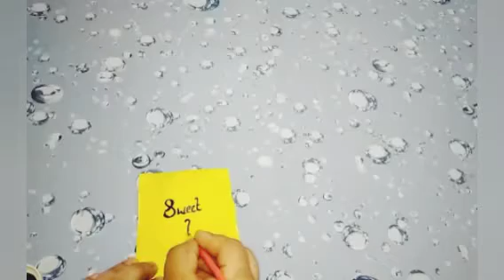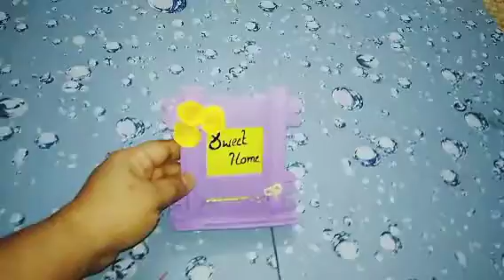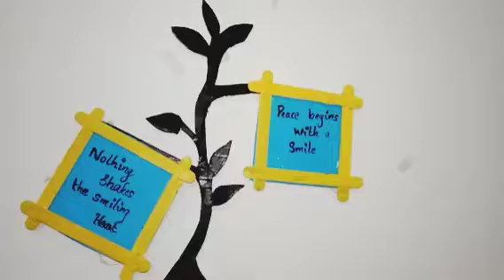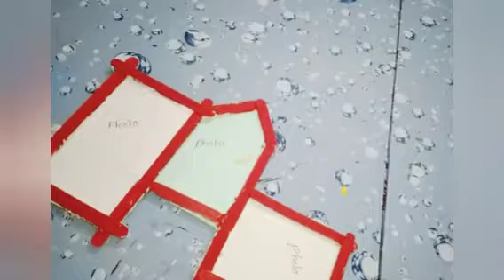Different crafts using popsicle sticks# popsicle stick craft# home decor#LAN creative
Hai friends,
In this video i'am sharing ideas of creating different crafts using popsicle sticks.